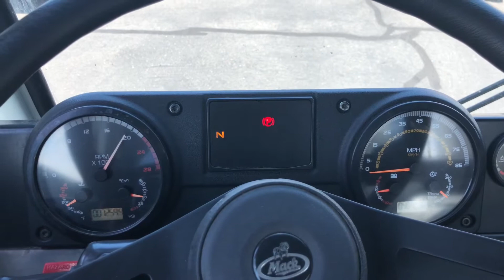2013 Mack DaDee Scorpion 30 Yard Side Loader For Sale